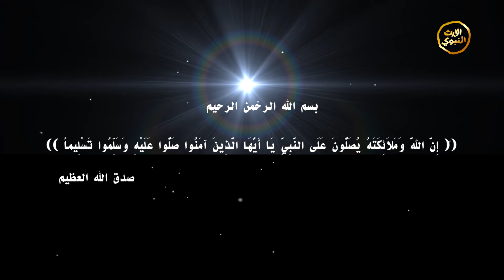مجلس قراءة السيرة النبوية - الضياء اللامع